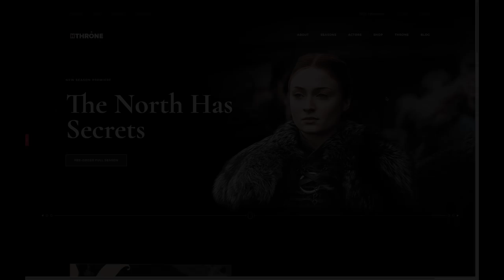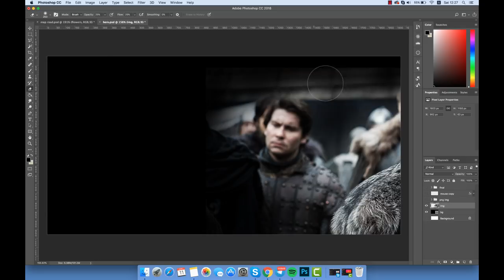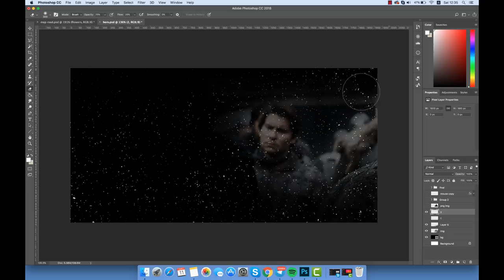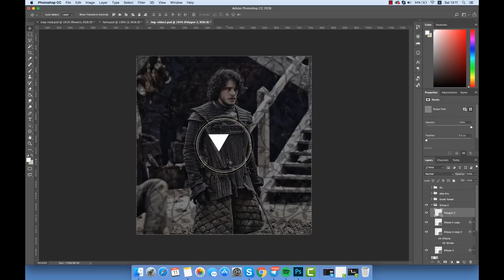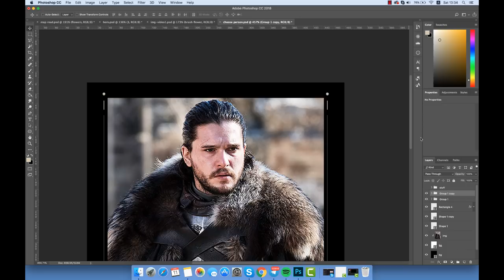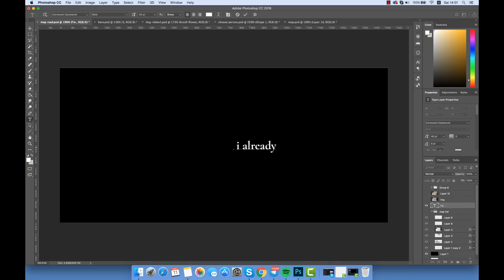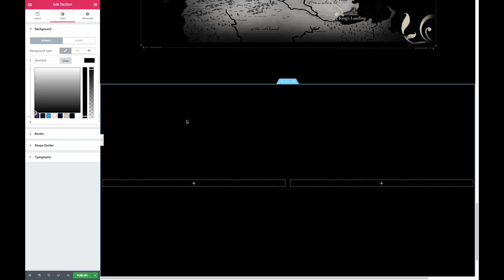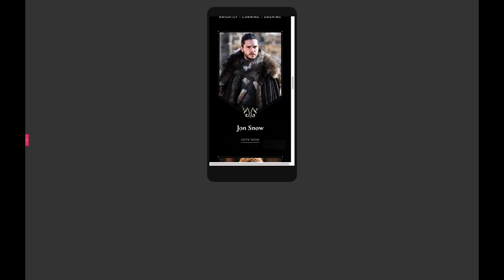Speed Art 15 - Game of Thrones - Template in Elementor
Hey guys, i comeback with new amazing speed art
today we create Game of Thrones - Home Page
I’ll show how you can create your own uniqe stroke / line - on your page and we play a little bit with image animations in elementor...

Fonts use : Cormorant Garamond , Montserrat

Collor code : d1c5aa , #000000 ,